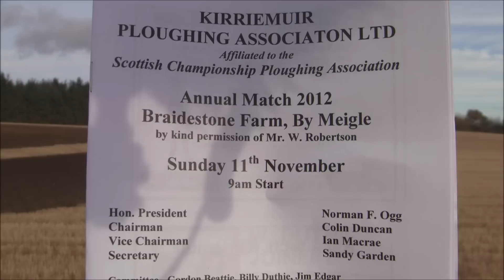Kirriemuir Ploughing Association Ltd 3, Annual Ploughing Match, 2012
Kirriemuir Ploughing Association Ltd Annual Match 11/11/2012 at Braidestone Farm by Miegle. By kind permission of Mr. W Robertson.